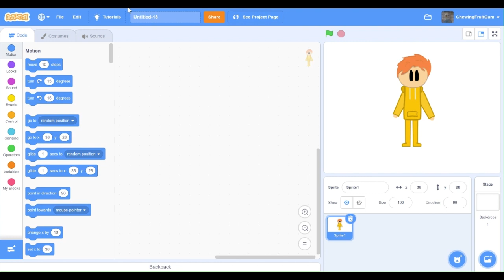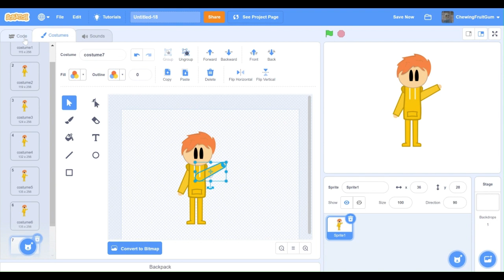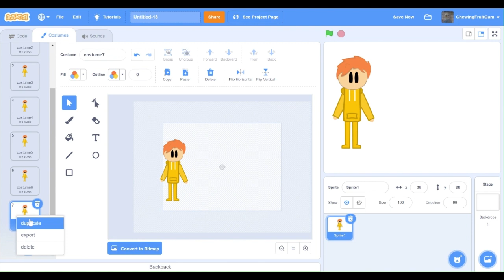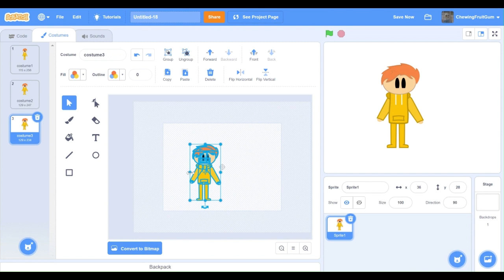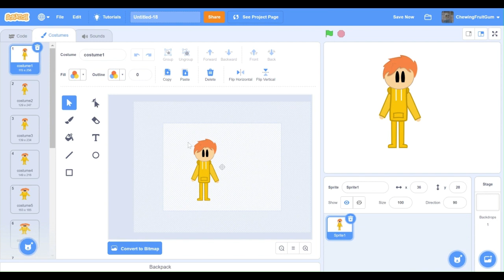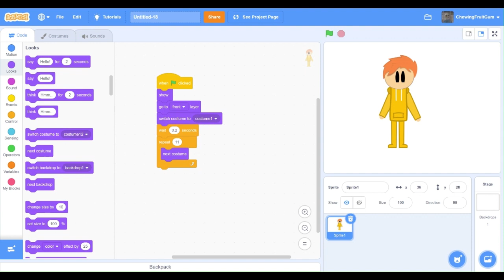Tips To Animate On Scratch In Under 5 Minutes For Begginers Fast And Easy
How To Make A Scratch Animation Tutorial Fast And Easy.This video is a begginer animation tutorial video on how to animate on scratch. I explain the basics and some principles of animation like slow in slow out Squash and strectch and more. Learn to make your own animations. You can learn fast and easy. Learn How to animate in 2023. This video will show you how to make your own animations in scratch 3.0. With this tutorial you can make your very own animations you could make comedy animations story time animations and many more this is a well explained tutorial for begginers and advanced animators.